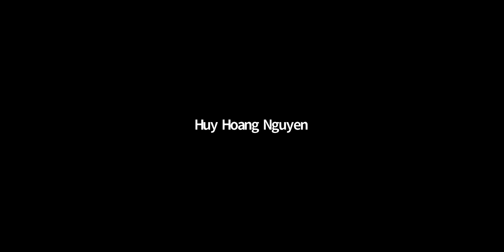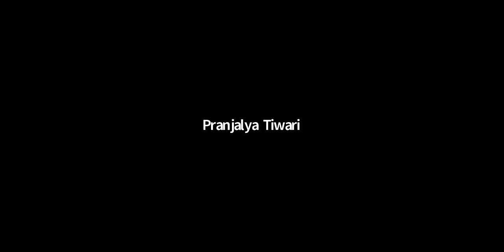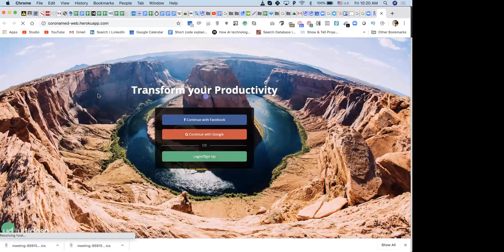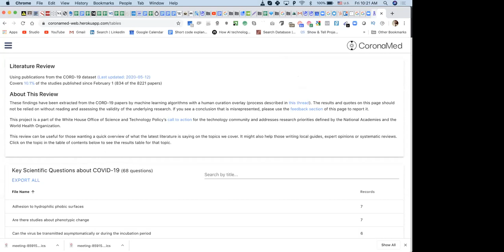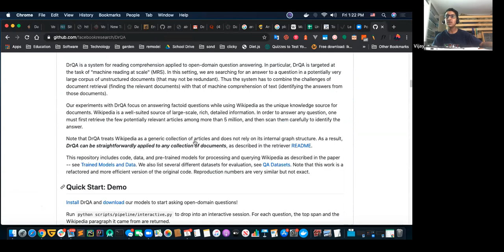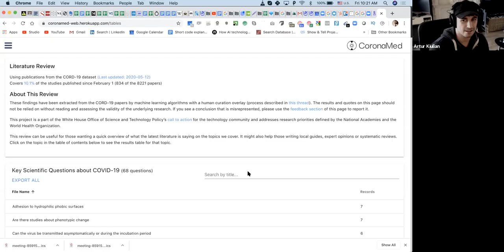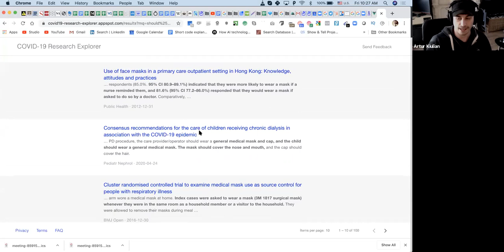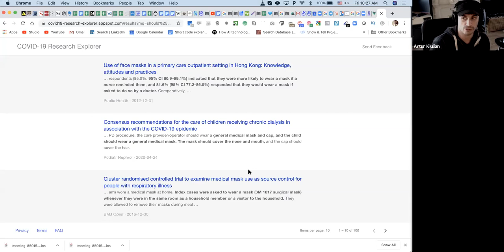general - June 5, 2020 - Daily Call